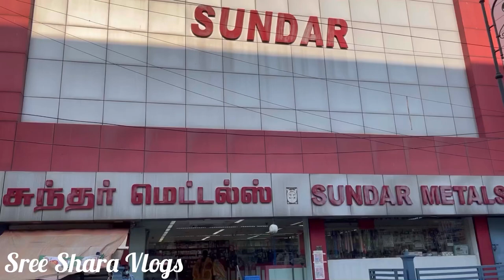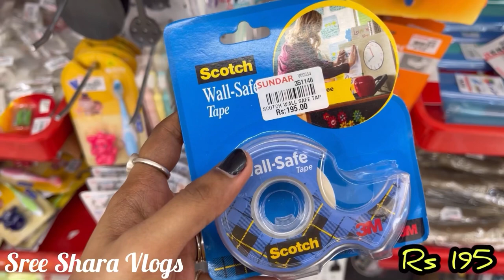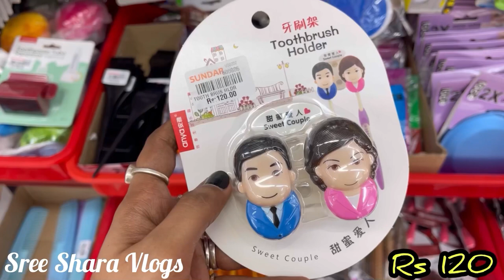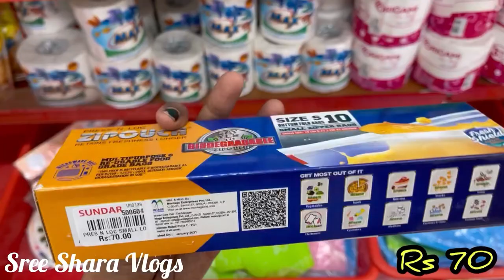எல்லாருக்கும் தெரிஞ்ச கடை தான்!!!!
This vlog is about SUNDAR METALS, which is in T NAGAR, Chennai. I hope you will enjoy my video.

Shop Address :
SUNDAR METALS
Shop No. 63, Next To Sriram Dresses,
N Usman Rd, T. Nagar,